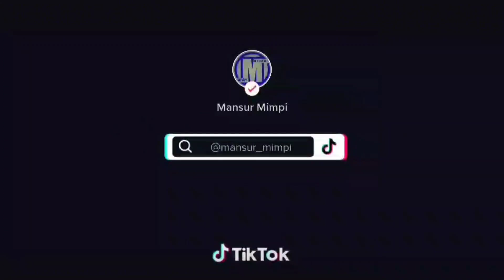TES UMPAN WTD GLUE STIK CENDOL 4.5CM 3GRAM HANDMADE PART 5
WTD GLUE STIK CENDOL 4.5CM 3GRAM HANDMADE
            𝚊𝚜𝚊𝚕𝚊𝚖𝚞𝚊𝚕𝚊𝚒𝚔𝚞𝚖 𝚔𝚊𝚠𝚊𝚗 𝚜𝚎𝚖𝚞𝚊𝚗𝚢𝚊 𝚜𝚎𝚖𝚘𝚐𝚊 𝚜𝚎𝚑𝚊𝚝 𝚜𝚎𝚕𝚊𝚕𝚞 .𝚘𝚔 𝚔𝚊𝚕𝚒 𝚒𝚗𝚒 𝚜𝚊ya akan tes umpan gluestik desain saya sendiri namanya wtd glue stik cendol siimut meresahkan pokonya ikan 2 jari masih masuk .pokonya recommended stream fishing ya ok gimana keseruannya .  simak videonya ya kawan
                Saksikan terus keseruan mancing